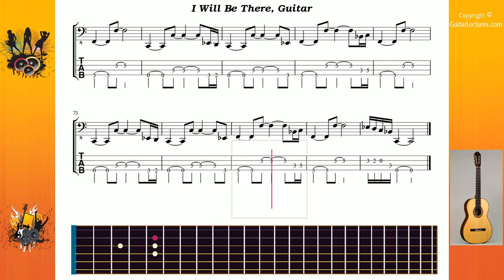I Will Be There - Kiss - Guitar